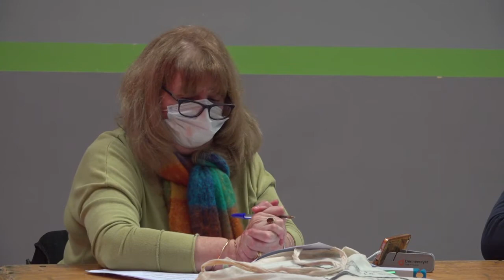Conseil muncipal Le Lardin 17 janv. 22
Conseil municipal du Lardin, le 17 janvier 2022. Après une minute de silence en l'hommage à Gilles Cron, président de l'association Team Cron G décédé récemment, la séance a débuté par l'adoption du procès-verbal de la dernière séance, celle du 6 décembre 2021, avec un seul vote contre de la part de l'opposition. C'était d'ailleurs le seul vote contre de toute la soirée. Pourtant, cette séance ressemblait presque à celle consacrée au vote du budget de l'année, avec plus de 4 M€ d'investissements, dont 2,4 M€ rien que pour la commune. Les demandes d'aides financières doivent en effet être déposées avant le 31 janvier 2022. Visiblement, la séance représente un énorme premier gros travail effectué par la nouvelle équipe en place... Les élus ont voté pour la construction d'une nouvelle salle des fêtes à vocation de spectacles, la réhabilitation d'un restaurant "le KM 48" qui sera repris par un restaurateur très connu de notre secteur, la construction d'une station-service qui sera géré par Total, et la réfection de la toiture de l'ancienne salle des fêtes avec l'installation de panneaux photovoltaïques, à la fois sur ce bâtiment, sur le gymnase et sur l'école. A l'ordre du jour également : la suppression de la régie de recettes du manège des Pitchoun's ; l'instauration d'une gratification des stagiaires accueillis ; l'adhésion à la charte de l'Arbre avec le conseil départemental ; la fusion des deux directions des écoles ; la cession de matériel technique à la communauté de communes ; la création d'un poste de rédacteur principal ; la suppression de postes vacants...

Reportage Ewanews.